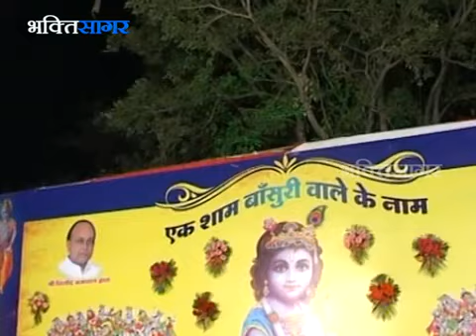श्री विनोद अग्रवाल जी | मैं तुम्हें कभी तो पाऊँगी | Mai Tumhe Kabhi To Paungi | SUPERHIT BHAJAN